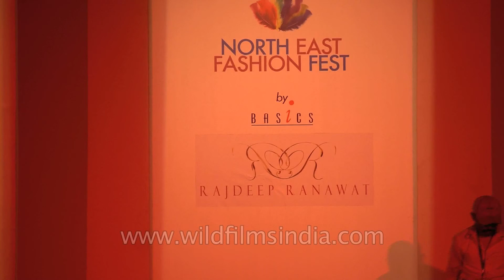Presenting Rajdeep Ranawat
Rajdeep Ranawat also  presented his cool collection at the North East Fashion Fest- Delhi.

The  2nd edition of the biggest festival to promote North East Travel & Tourism, Sericulture, Art, Fashion, Culture, Literature and Music Basics Concepts & Marketing Pvt. Ltd. in association with Home Ministry of India - NE Division and National Textile Corporation presents the second edition of the North East Festival 2013- Delhi Chapter, an effort to embolden NE markets. Celebrity & Brand Ambassador Soha Ali Khan, the regal princess, who is marked as one of the prime fashion icons amongst the youth would be endorsing the legacy and rich culture of NE. Eminent designers of the fashion fraternity like Wendell Rodricks, Krishna Mehta, Sailex, Atsu Sekhose, Rajdeep Ranawat, James Ferriera, Teresa Laisom & Utsav Pradhan (Munkee see Munkee Doo), Sidhart Tyler and Urvashi Kaur would be designing labels for North East Fashion Fest collection. Also, with its focus on promoting North East North East Travel & Tourism, Sericulture, Art, Fashion, Culture, Literature and Music, the fest will showcase the pristine collection of weavers, NE fabrics through fashion shows and exclusive stalls. Showstoppers for the event: a) 26th Oct-Soha Ali Khan b) 27th Oct-Aditi Rao Hyadri c) 28th Oct- Mugdha Godse d) 29th Oct- Huma Quereshi Rock shows: a) 26th Oct- Joi Barua b) 27th Oct- Girish and Chronicles, c) 28th Oct- Vinyl Records, d) 29th Oct- Alobo Naga-Painted Dreams Key attendees a) Swati and Rocky- RJs from Red FM, b) Joi Barua- Celebrity singer from Assam, c) Alobo Naga- Acoustic, Electro & Experimental Rock Band from Dimapur, d) Nakul Mehta and Jankee Mehta- TV actor and singer, e) Chitrali Phukan- Assamese actress and model

Source :- Buzz in Town